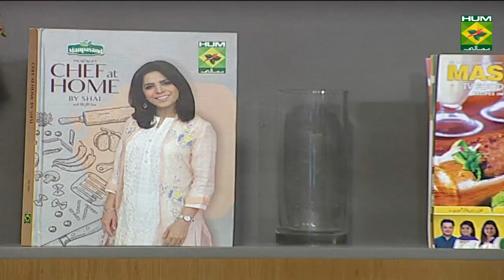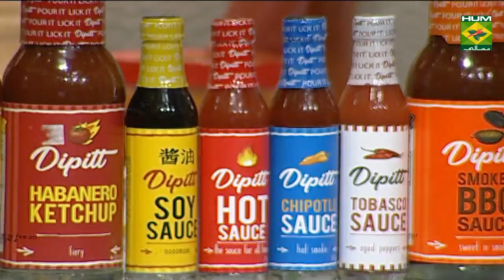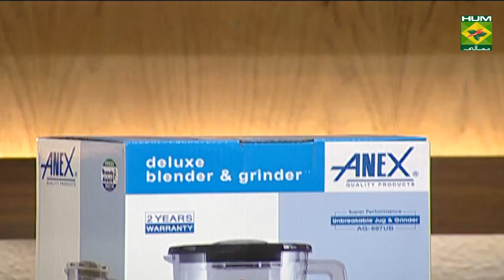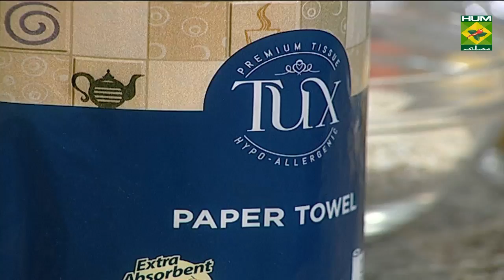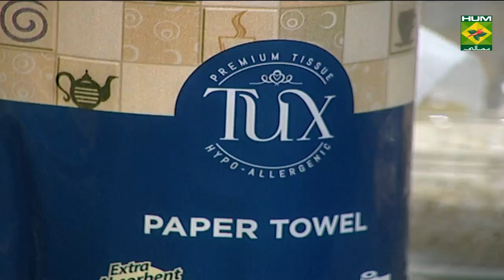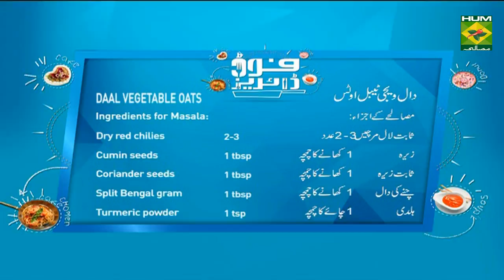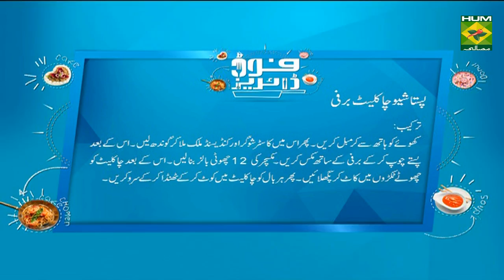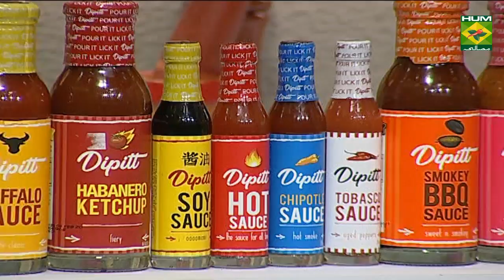Sloppy Joes | Food Diaries | Masala TV | Zarnak Sidhwa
Sloppy Joes is the best form of sandwich which is filled with yummy beef, tomato sauce and onions (as required). Try this easy to make and extremely delicious recipe.

Watch this Masala TV video to learn how to make Sloppy Joes ,Pistachio  Chocolate Barfi  and Daal Vegetable  Oats  Recipes. This show of Food Diaries with Chef Zarnak Sidhwa  aired on 29 November 2019.

Sloppy Joes:
Ingredients:
Beef mince   250gm
Small buns   as required
Grated mozzarella cheese ½ cup
Basil leaves   handful
For Sauce:
Crushed red chilies 1 tbsp
Tomatos puree or paste 1 cup
Method:
Heat oil, add onion, sauté add garlic, salt, oregano, sugar, red chilies crushed and a little water, add ketchup, chili garlic sauce and tomato puree and let cook till thick. Heat oil adds the mince in a pan. Fry over a high heat until completely browned. Pour in the sauce and leave to bubble until thickened.  Lightly toast the buns. Divide the mince between the buns. Sprinkle mozzarella cheese. Grill for 3-4 minutes, until the cheese is golden. Scatter with the basil.

Pistachio  Chocolate Barfi:
Ingredients:
Pistachios  ½ cup
Whole dried milk 250 gm
Condensed milk 100 gm
Cooking chocolate 100 gm
Caster sugar  100 gm
Method:
Crumble the whole dried milk, add caster sugar and condensed milk, knead to make smooth dough. Finely chop the pistachios and mix with the barfi. Divide the mixture into 12 small balls. Break the chocolate into small pieces and set over a double boiler to melt. Coat each ball well with the melted chocolate and set aside to cool.

Daal Vegetable  Oats:
Ingredients for Masala:
Dry red chilies  2-3
Split Bengal gram 1 tbsp
Turmeric powder 1 tsp
For Khichdi:
Minced garlic  3-4 cloves
Curry leaves  few
Diced carrot  1
Chopped green beans ½ cup
Green peas  ½ cup
Oats   2 cups
Boiled pigeon pea  ½ cup
Prepared Masala as required
Dry red chili  as required
Cashew nuts  as required
Sev   as required
Method:
Boil pigeon pea till soft. Reserve the lentil water. In a pan, add red chilies, cumin seeds, coriander seeds, split Bengal gram and turmeric powder. Dry roast them for 4-5 minutes. Grind it into a fine powder. Keep aside. Heat clarified butter in a pan. Add mustard seeds, fenugreek seeds, broken cashews, garlic cloves, whole red chilies and curry leaves, mix well. Add carrots, green beans and green peas, saute for a minute. Add oats and pigeon pea and reserved lentil water as required. Add prepared Masala and salt, cook for 3-4 minutes. Ladle it out into a bowl.  In a tempering pan, add clarified butter, curry leaves and cashew nuts. Pour the tadka over oats. Then top it off with thin sev.